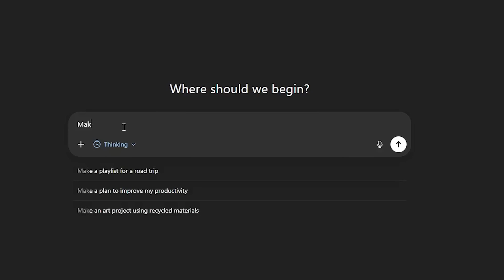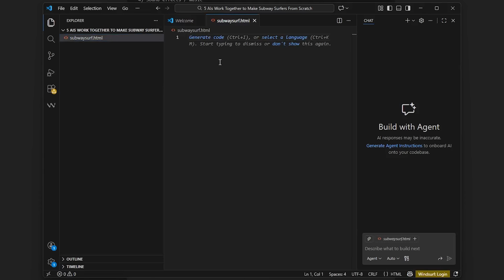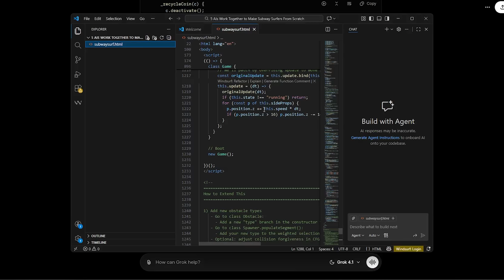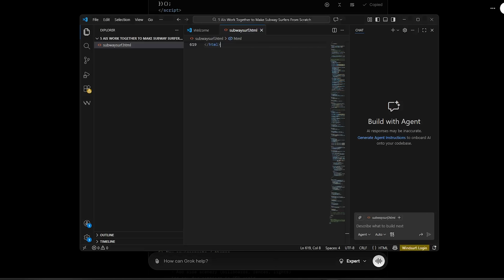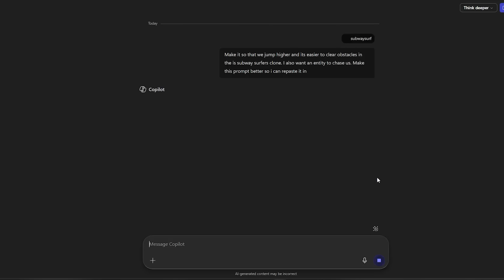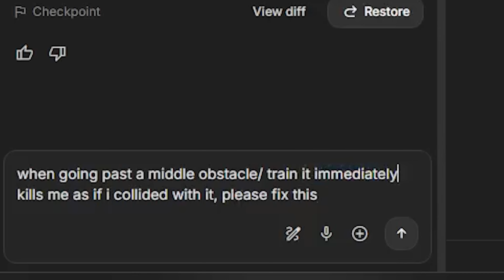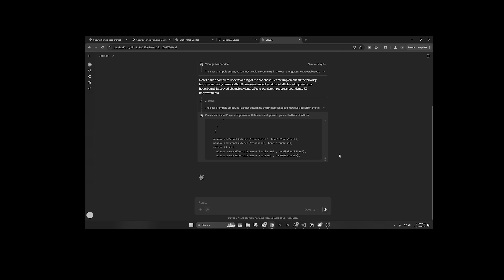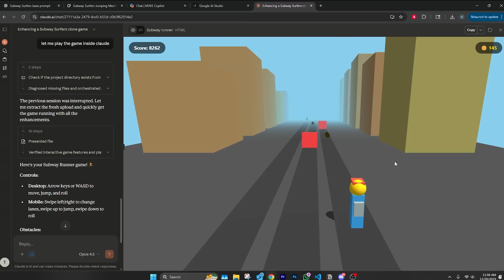5 AIs WORK TOGETHER to Make Subway Surfers From Scratch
I forced 5 AIs - ChatGPT, Grok, Co-Pilot, Gemini, Claude - to WORK TOGETHER and make Subway Surfers From Scratch in ONE HOUR! This was the best results we have ever gotten with AI!

We first used ChatGPT 5.2, then Grok 4.1, then to Microsoft Co-Pilot, then Google Gemini 3 Pro in Google AI Studio, then finally Claude Opus 4.5!

0:00 Intro
0:45 ChatGPT 5.2
3:42 Grok 4.1
6:43 Co-Pilot
8:03 Gemini 3 Pro (AI Studio)
9:59 Claude Opus 4.5
11:47 Results: 5 AI's WORK TOGETHER To Make Subway Surfers From Scratch